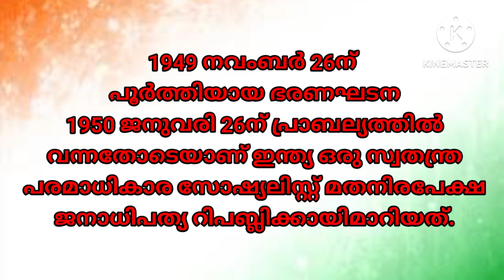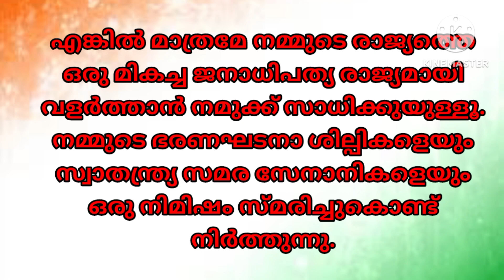റിപ്പബ്ലിക് ദിന പ്രസംഗം| ജനുവരി 26 റിപ്പബ്ലിക് ദിനം| ഇന്ത്യൻ ഭരണഘടന നിലവിൽ വന്ന ദിവസം |Republic Day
റിപ്പബ്ലിക് ദിന പ്രസംഗം| ജനുവരി 26 റിപ്പബ്ലിക് ദിനം| ഇന്ത്യൻ ഭരണഘടന നിലവിൽ വന്ന ദിവസം
shprt speech on republic day
speexh on republic day